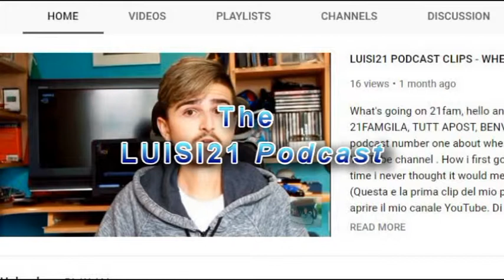THE DEFIANT ONES Podcast 12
What's going on 21fam, hello and welcome back! (CIAO 21FAMGILA, TUTT APOST, BENVENUTI!!!)
WELCOME BACK! to the podcast its episode 12 and today the focus is the Netflix series "The Defiant Ones". Its more of a review of the series,
my take on it and what i learnt. Its an inspiring story about two very talented music producers Dr Dre and Jimmy Iovine and how from humble beginnings they rose to the top of the music industry.